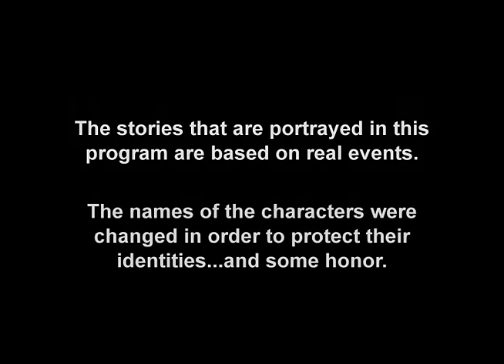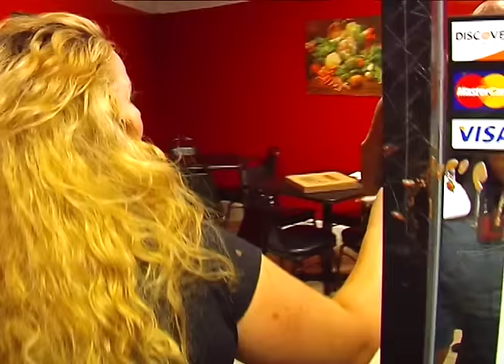Operation Repo - Pizza, Hook-ups, and a Suspicious Suitcase - Full Episode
Pizza, Hook-ups, and a Suspicious Suitcase

First, Matt and Froy interrupt a young couple's romantic entanglement when they try to hook up to the car a young couple are trying to hook-up in. Next, tempers and Pizza fly when Sonia, Matt, and Lyndah repo a pizza parlor's customer's car. And finally, Sonia and Lou grab a truck from a car graveyard, but soon have to avoid the employee's scratch attacks and deal with the nervous debtor with a suspicious suitcase full of cash.